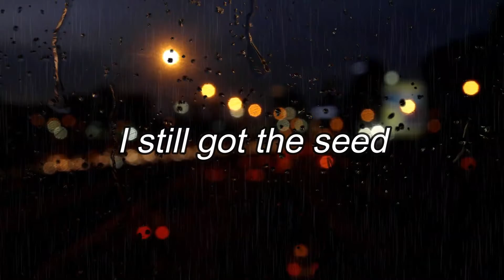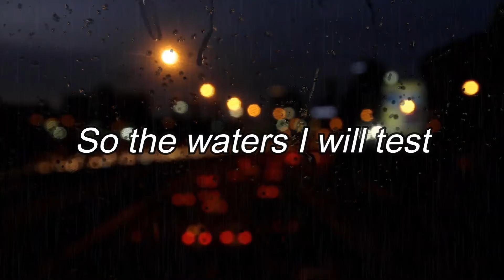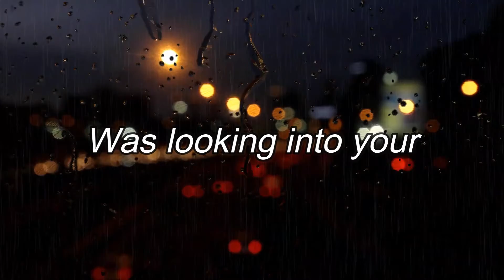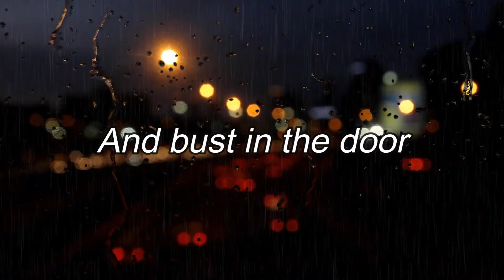THINKING OF YOU-KATY PERRY